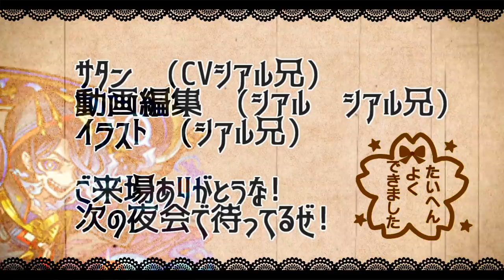【鬼丸国綱】ザナドゥ崩壊…友情もSSも最強すぎる!!相性のいいあいつも連れてきた【サタンの部屋】【モンスト】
今宵もご/来場サンキューな!!!

ゼフォン　スルガト　レビィ　獣神化天叢雲　鬼丸国綱

▼twitterだぜ！
▼動画の詳細
　▻編集ソフト:AviUtl
　▻録画ソフト:DU RECORDER
　▻配信ソフト:Streamlabs OBS